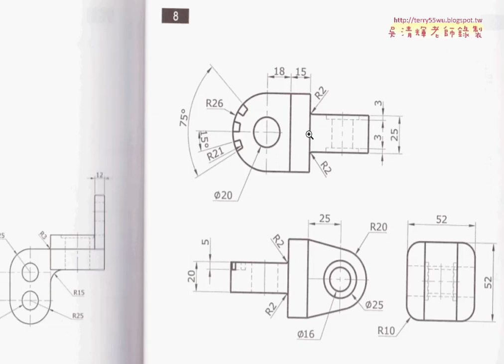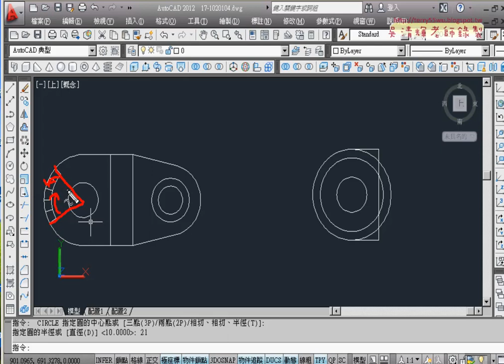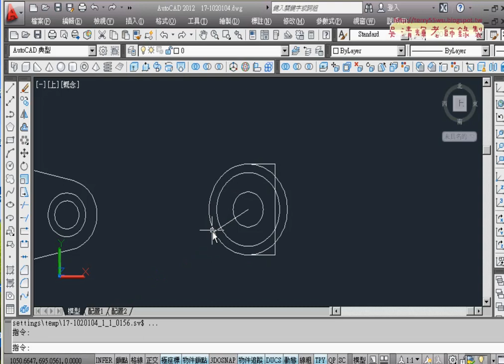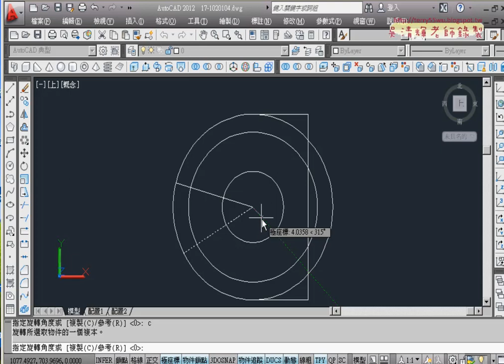02 範例8機械繪圖 2D畫法之一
AUTOCAD 3D入門機械繪圖(如何將2D圖轉成3D)

上課內容：
01_範例8繪圖解說
02_範例8_2D畫法之一
03_範例8_2D畫法之二
03_範例8_3D畫法之二
04_範例8_3D畫法之一

授課大綱
‧無論是就業或培養第二專長者，或使用電腦腦輔助繪圖者(工業設計、商業設計、建築設計)

，或對專業執照及個人

‧Auto CAD入門與證照考題解析的規劃，將電腦製圖大部份必須具備的知識，融合到試題演練

中，術科則是以上機實

‧若能充份練習，依照課程學習的範圍和進度，將練習題反覆練習，必能掌握電腦輔助製圖的

精髓，為未來進一步深

上課用書
AutoCAD 實戰演練-3D立體製圖(附VCD)
作者： elearningDJ
出版社：知城
出版日期：2008/09/01
語言：繁體中文
定價：550元